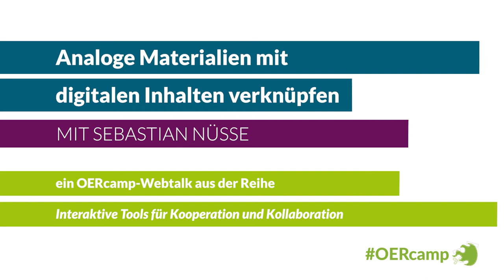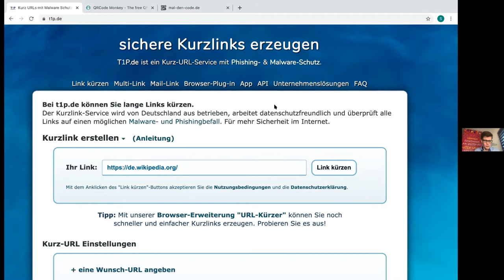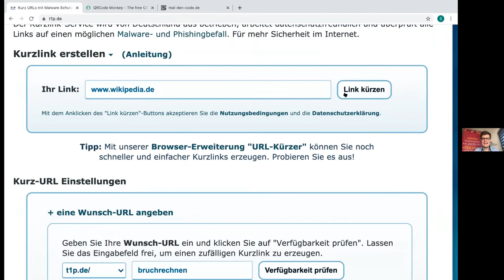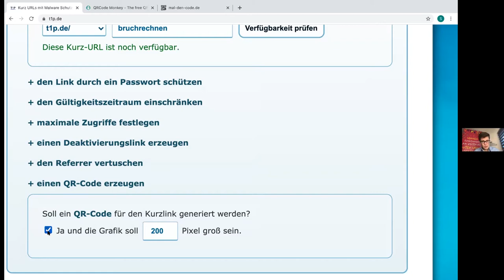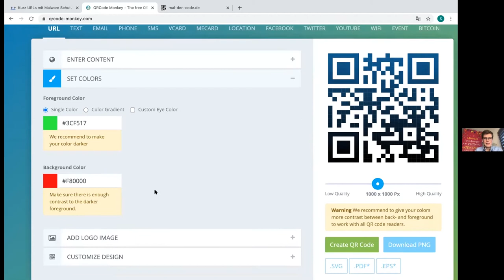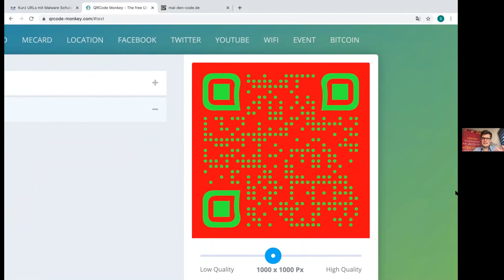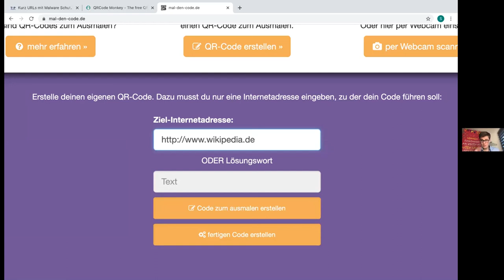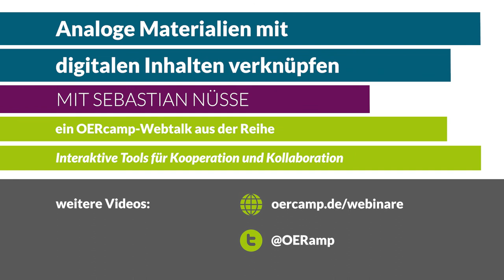Analoge Materialien mit digitalen Inhalten verknüpfen | ein OERcamp-Webtalk mit Sebastian Nüsse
Analoge Materialien mit digitalen Inhalten verknüpfen

Ein Video von Sebastian Nüsse für die OERcamp-Webtalks im Spätjahr 2020. Zusätzliche Materialien, das Video zum Download und Lizenzhinweise

Das Video ist Teil der Reihe „Interaktive Tools für Kooperation und Kollaboration. Kollaborative, agile und motivierende OER-Tools für gelungenen digitalen Unterricht“. Alle Folgen